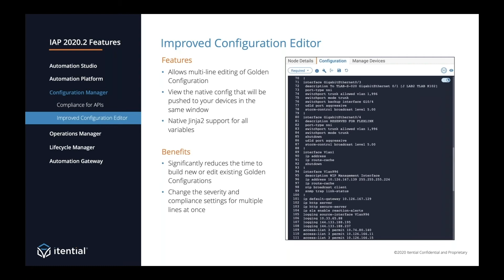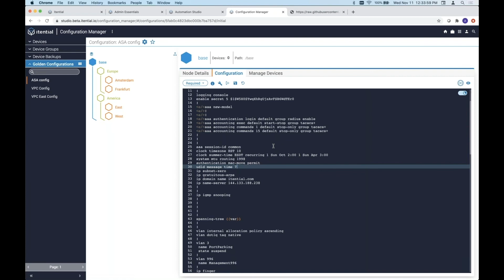[Itential 2020.2] Improved Configuration Editor in Configuration Manager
As part of the latest product release, Itential improves their configuration editor to provide a better user experience around editing multiple lines of configuration and variables. This video demos added support for JSON-based configuration parsing & more.

The rapid, agile, and scalable power of Itential Cloud enables enterprise organizations to leverage its automation and orchestration capabilities to deliver services faster, streamline network and infrastructure management, and ensure security through standardized configuration and compliance across hybrid cloud networks.